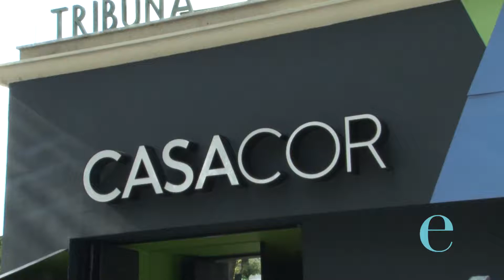Tudo com Estilo ao vivo no CASACOR SP 2017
O Programa Tudo com Estilo fez uma particpação ao vivo na TV CASACOR junto com a Márcia Carini. E claro, gravamos esse momento para o programa também! Confira!